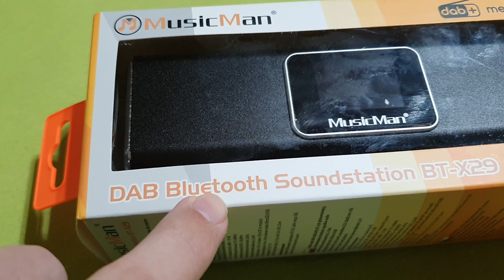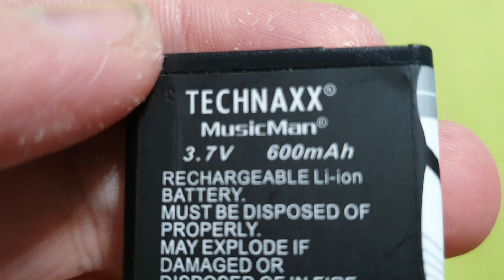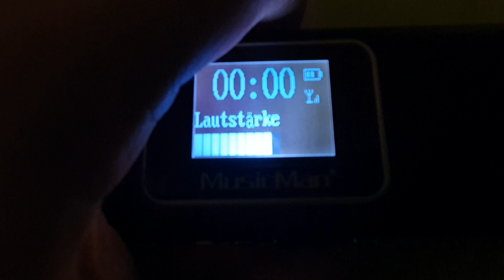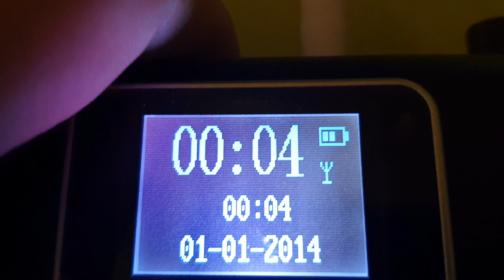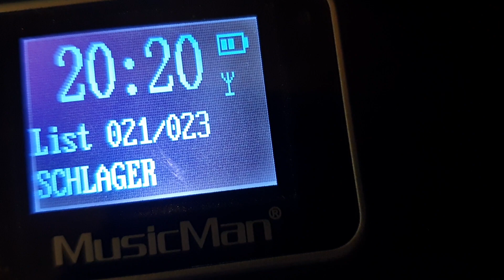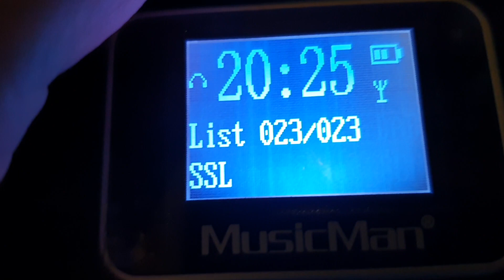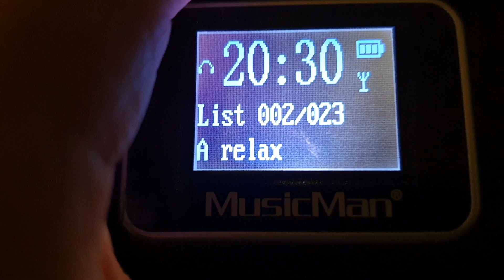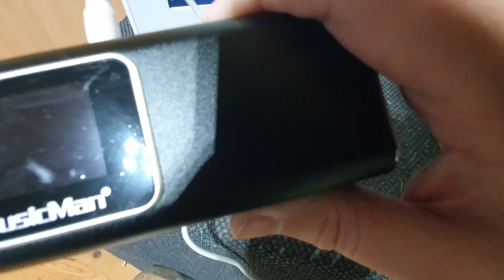Technaxx MusicMan daB + Bluetooth Soundstation Unboxing & Test